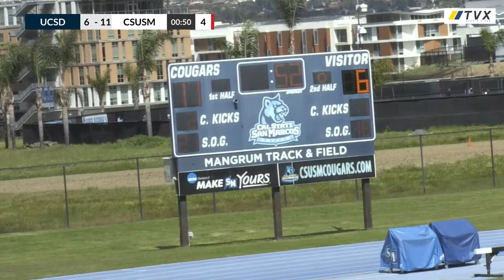Womens College Lacrosse - UCSD at Cal State San Marcos - March 16th 2024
The UCSD Tritons take on the Cal State San Marcos Cougars at Mangrum Field, March 16th 2024, beginning at 12:00pm PST.